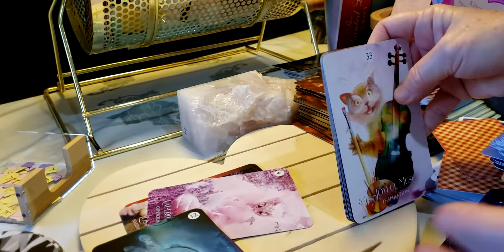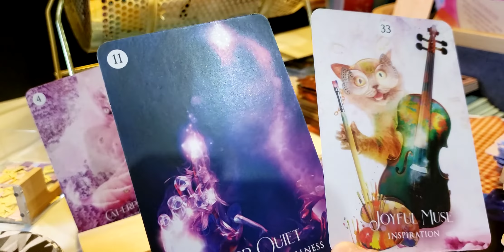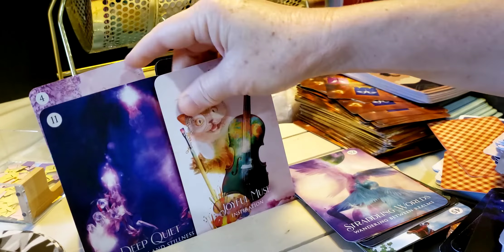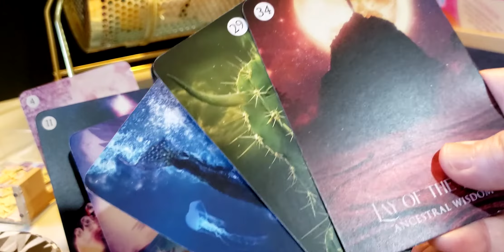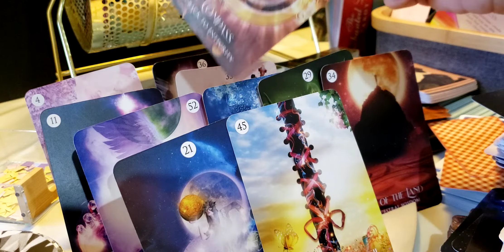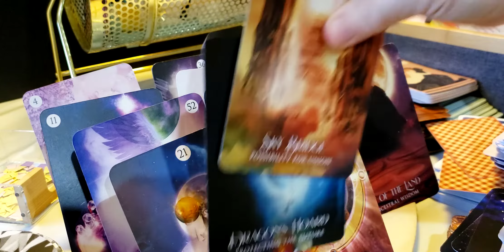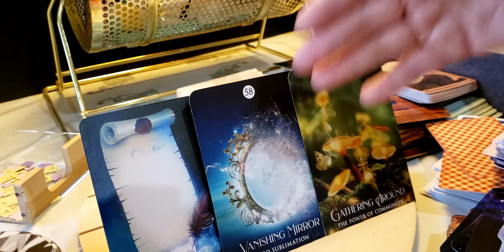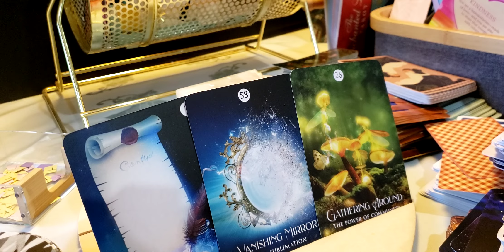Libra ♎ Peace & Love☮😻